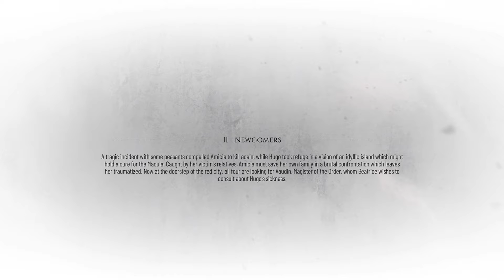A Plague Tale: Requiem Adventuring the marketplace